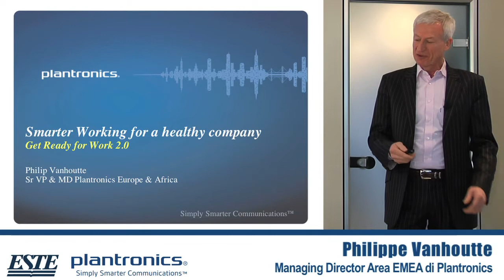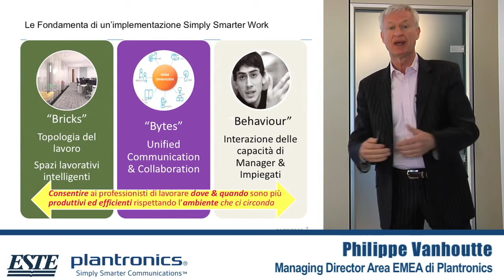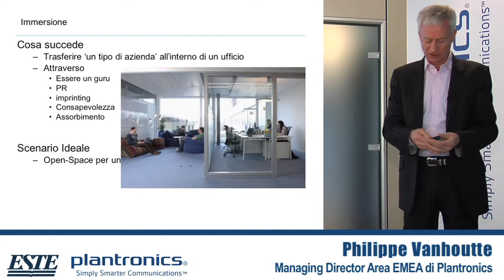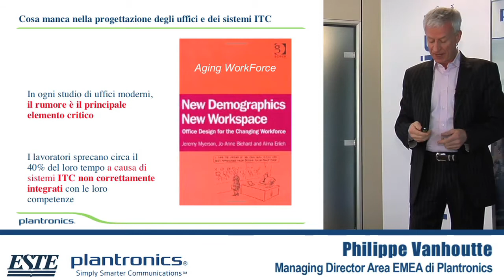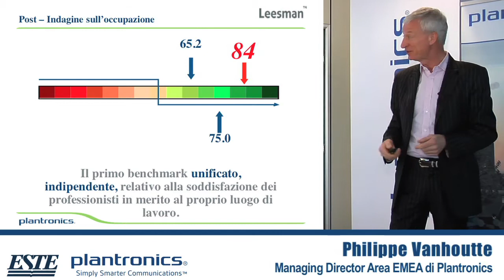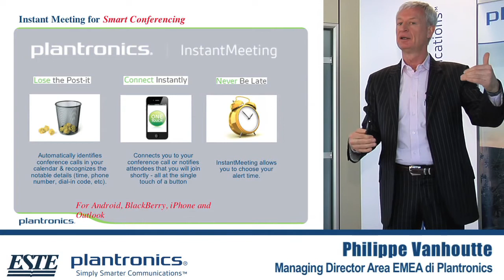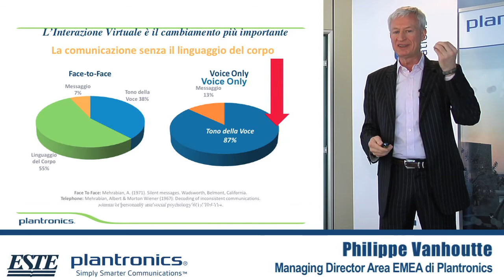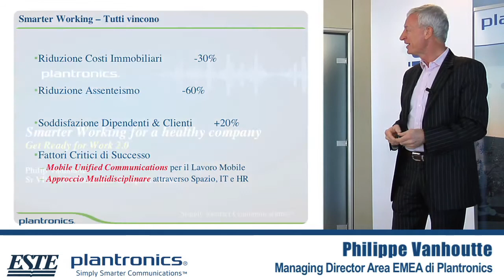Philippe Vanhoutte, Plantronics - BenEssere Milano 2013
Intervento di Philippe Vanhoutte -- Managing Director EMEA, Plantronics dal titolo " Lo Smarter Working " nell'ambito del convegno BenEssere tenutosi a Milano il 26 febbraio 2013